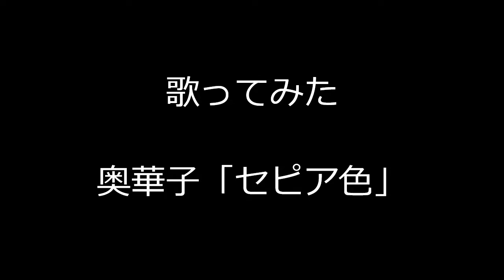【歌ってみた】奥華子「セピア色」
歌唱力に自信はありませんが、心をこめて“私らしく”歌ってみました。

今回は奥華子さんの「セピア色」を歌ってみました。

▼こちらの音源を使用させていただきました。